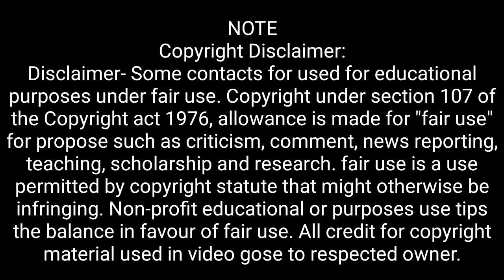shorts short shortsvideo sad share song video viral videos music life like live (1)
Welcome to social media accounts

Sainaz barsi gulnaz sabri anjum barsi neha naaz anees sabri sanam barsi mukabla sanam barsi Raza guddo sakeel jamel azeem naza